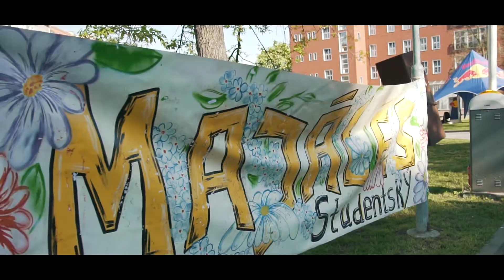Studentský Majáles 2018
Třetí ročník Studentského Majálesu v Ústí nad Labem.
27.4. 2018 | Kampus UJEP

Organizátor akce: Studentská unie UJEP
Video: Radek Horáček